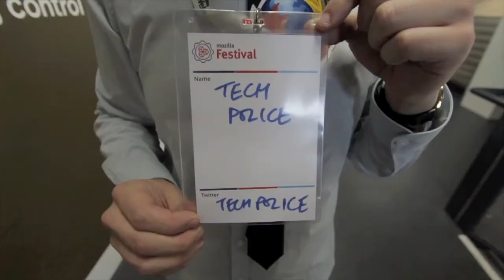How to market research an app - TECH POLICE 101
Apps are coming out the yin yang nowadays, but just how are you meant to market research yours pre-production? TECH POLICE 101's on-the-beat reporter, Stefan Trussell, attended Mozilla Fest at Ravensbourne College to show you how it's done.